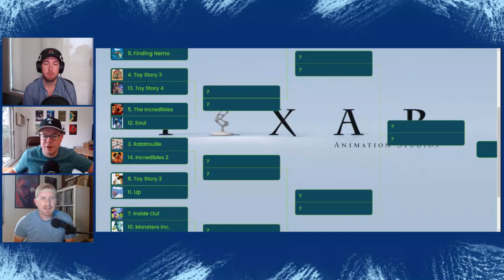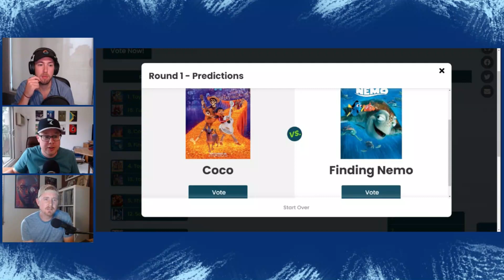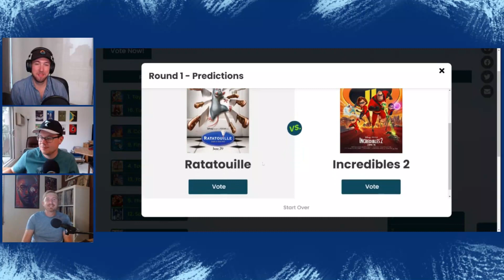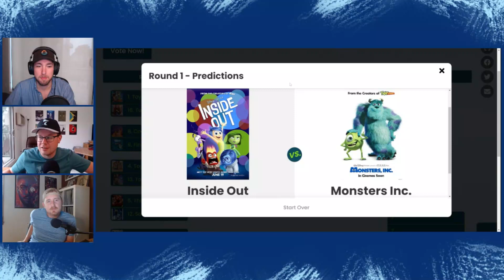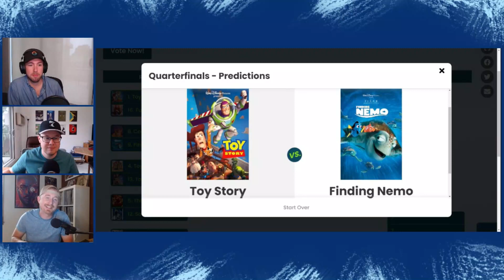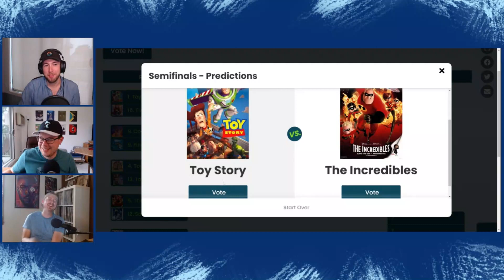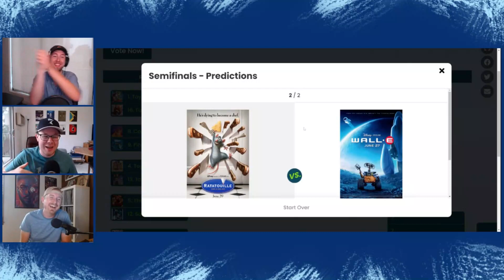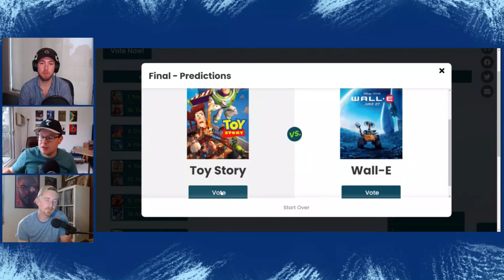Pixar Movie Bracket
Elemental is in theaters this weekend! To celebrate a new release from Pixar, we have put the top 16 Pixar movies into a bracket and voted on the winners. Tune in now to see which movie came out on top!

0:00 - Intro
5:32 - Round 1
21:31 - Quarterfinals
28:28 - Semifinals
35:28 - Finals